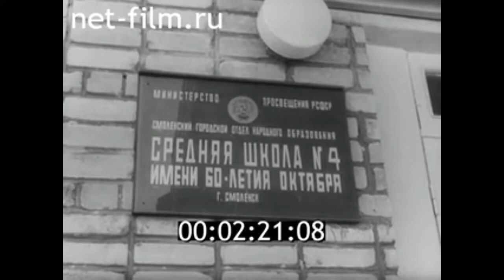1979г. Смоленск. школа №4